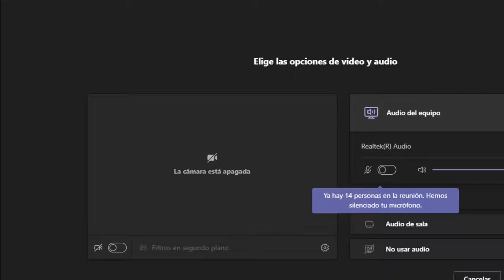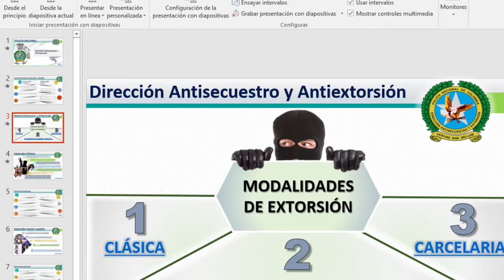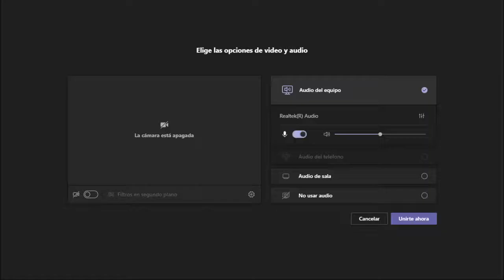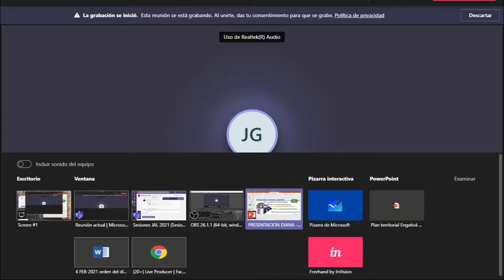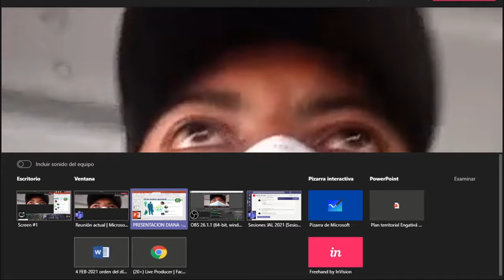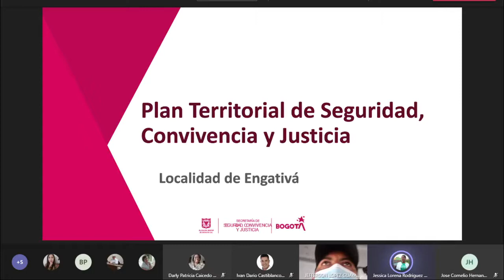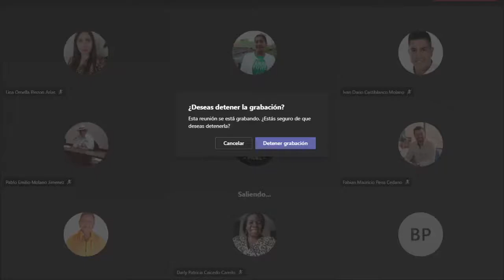4/02/2021 Sesión Comisión de Gobierno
4/02/2021   Sesión Comisión de Gobierno

Tema: Modalidades de Extorsión
Invitados: Gaula de Bogotá.
Preside: H. Edilesa Jessica Lorena Rodríguez Delgado.